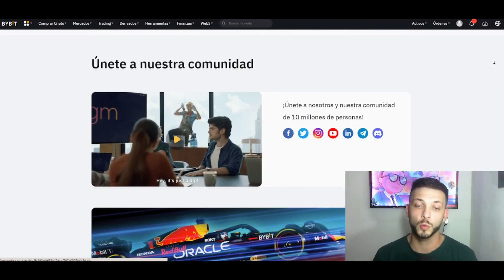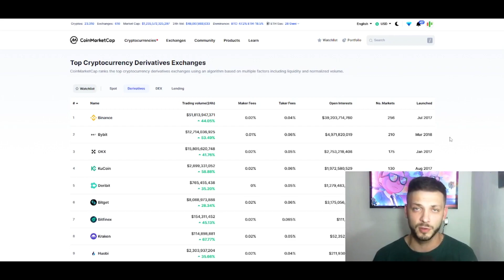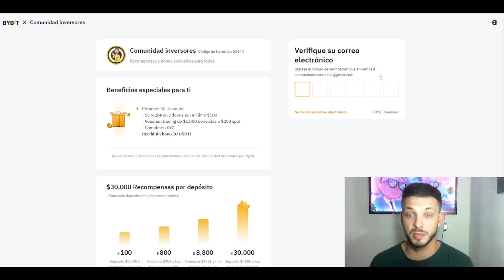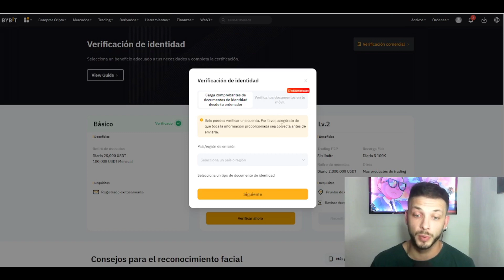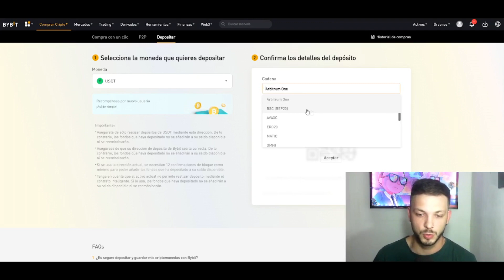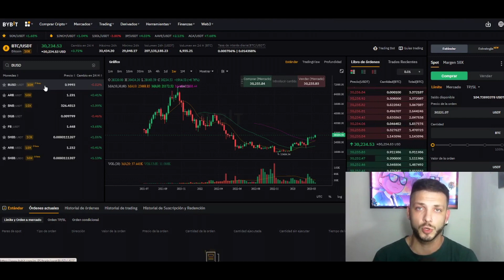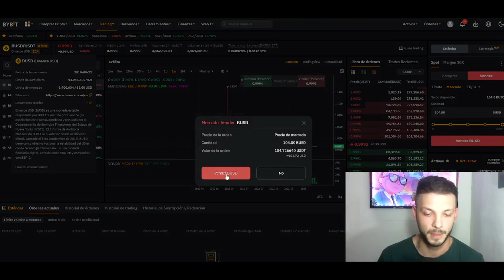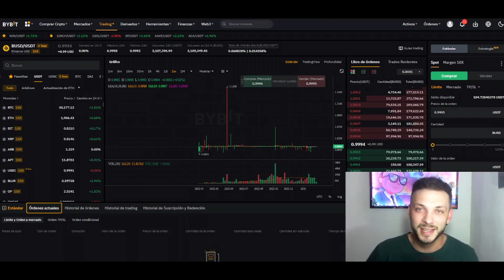🔥 LOS PRIMEROS Se Llevan 10 DOLARES EN BYBIT GRATIS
🔥 Buenas a TODOS ! Junto a BYBIT exchange Regalamos $ 500 DOLARES a los  primeros 50 en seguir los pasos del video o sea los siguientes pasos:

💥 Primeros 50 Usuarios QUE:

- Se registren y depositen mínimo $100 ( diria 105 usdt)

SI O SI CON ESTE LINK SINO NO LES DEPOSITAN NADA ;

- Hagan un Volumen trading de $200 SPOT o $1,000 derivados

- Completen KYC (Verificacion de identidad)

🔥Recibirán bono 10 USDT! ( RETIRABLES)🔥

💥CURSO GRATUITO  BITGET : LISTA DE REPRODUCCION.

CONTENIDO:

INTRODUCCION 00:00
QUE ES BYBIT? 00:36
REGISTRATE Y GANA 10$  2:33
VERIFICACION NIVEL 1 04:24
DEPOSITA 105 $ 05:25
VOLUMEN DE TRADING SPOT 07:04
CONCEJOS 09:13